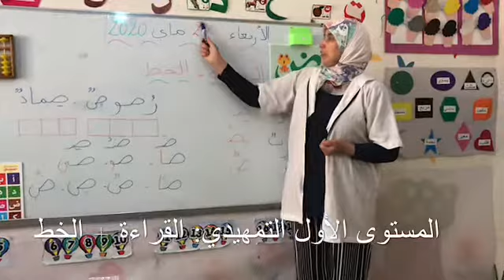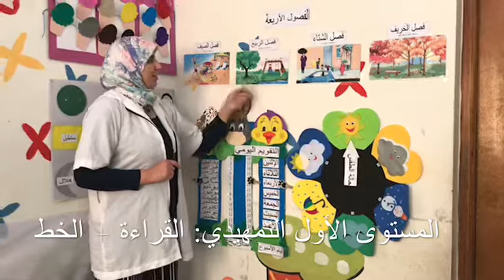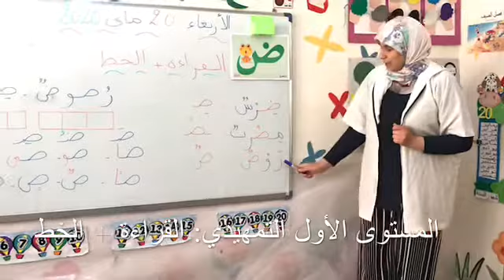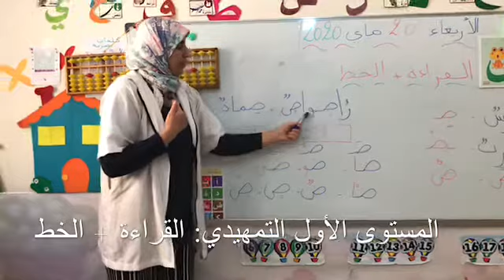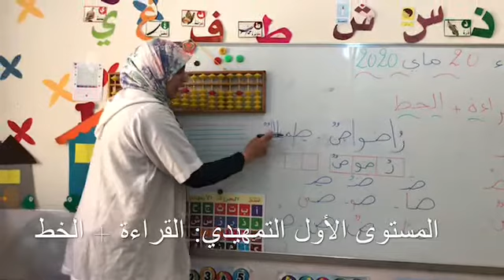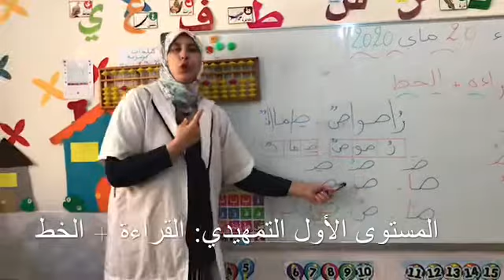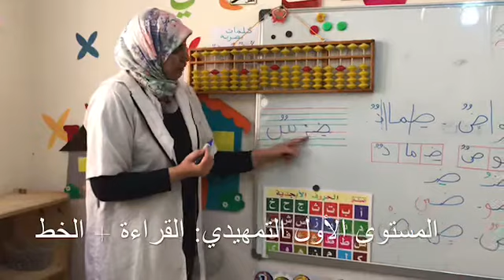المستوى الأول التمهيدي: القراءة + الخط